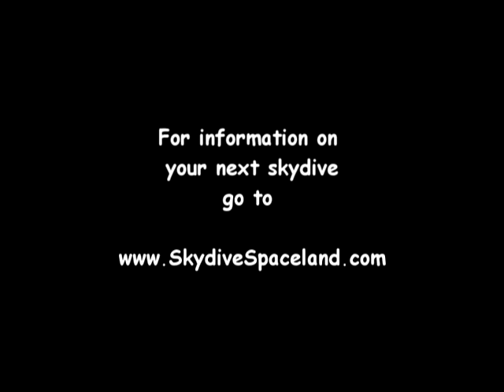Courtneys EXTREME Skydiving Team Ruthie 2012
Ruthie skydiving in formation!